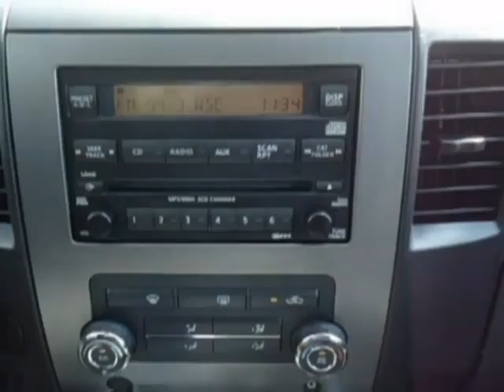2010 Nissan Titan SE Crew Cab P2435 Offered By Morris Nissan Charleston, SC